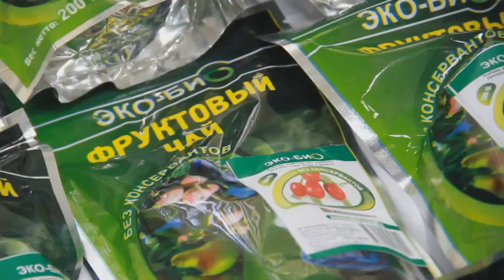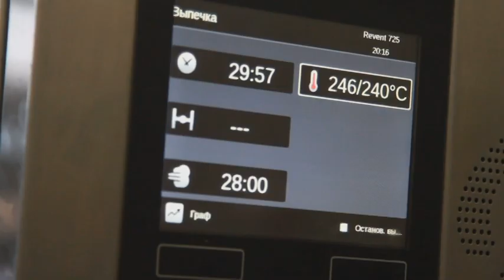Агросектор. Выпуск от 28.09.15